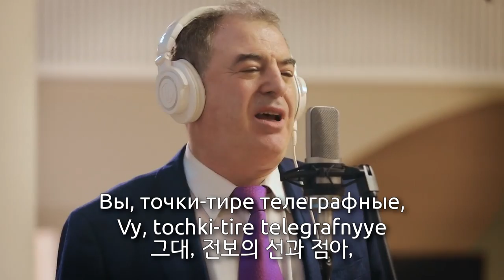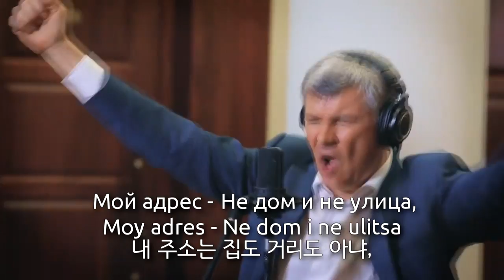Soviet Pop Song - Мой адрес - Советский Союз (My address is Soviet Union, 내 주소는 소비에트 연방)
This version was recorded in 2019